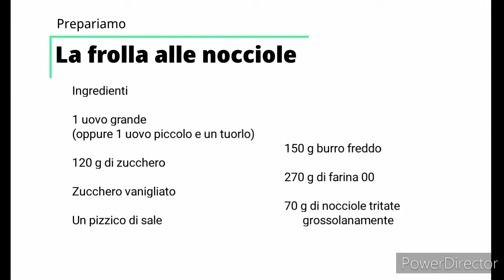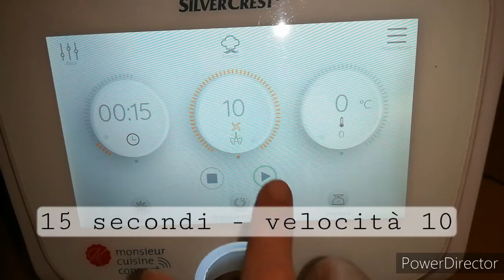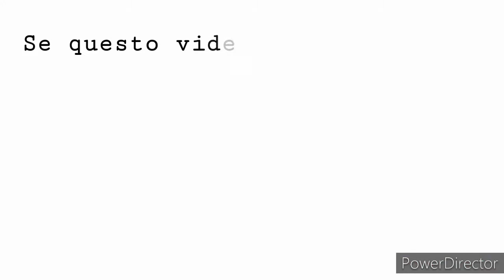Crostata di mele e nocciole fatta in casa - mounsieur cuisine connect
Questa crostata ha una base di frolla alle nocciole e all'interno pezzetti di mela. E' semplice da preparare e allo stesso tempo buonissima. io ho aggiunto anche nelle nocciole tostate sulla superficie per una nota croccante ma è buonissima anche senza. Provate a realizzarla e fatemi sapere nei commenti cosa ne pensate.

Io ho preparato la frolla con il mio robot da cucina, potete anche impastare con una platenetaria.
Se non avete un robot da cucina o una planetaria potete procedere con due metodi:

• Metodo classico: Impastiamo prima burro, zucchero e uova e poi aggiungiamo la farina
(otterremo una struttura - friabile e + croccante per crostate umide)

• Metodo sabbiato: lavoriamo prima burro e farina e poi aggiungiamo uova e zucchero
(otterremo una struttura friabile ideale per biscotti e crostate secche)

In questo caso vi consiglio il metodo classico.